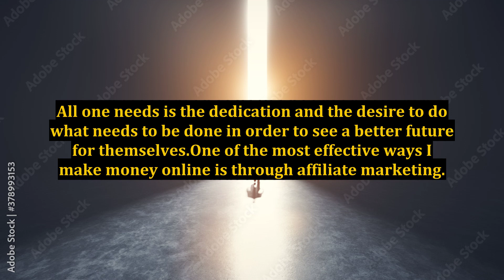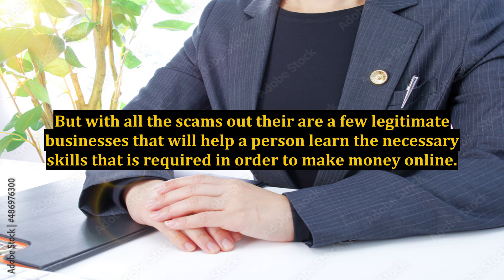How Can One Make Money Online?